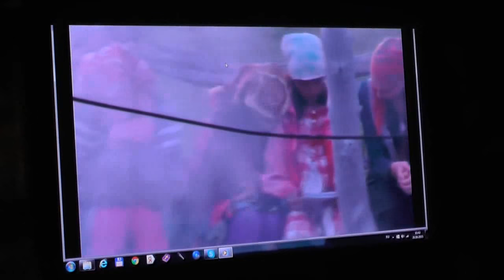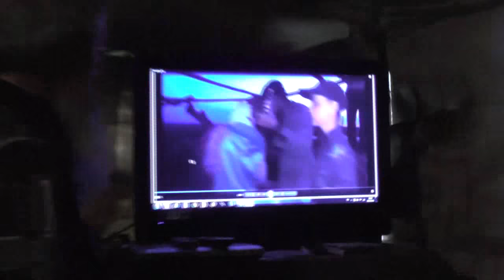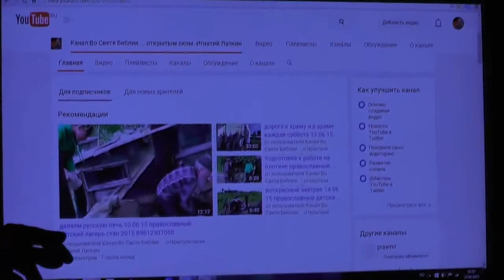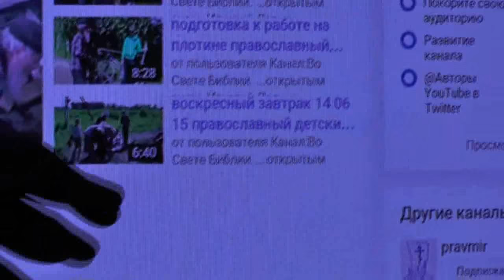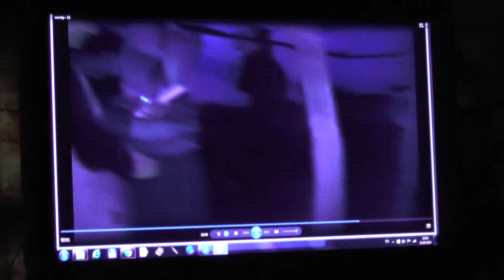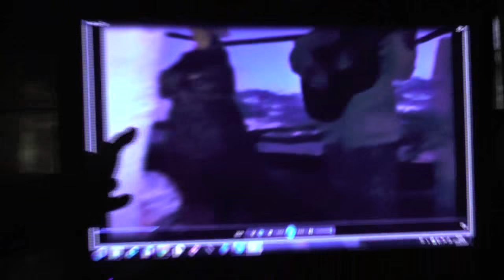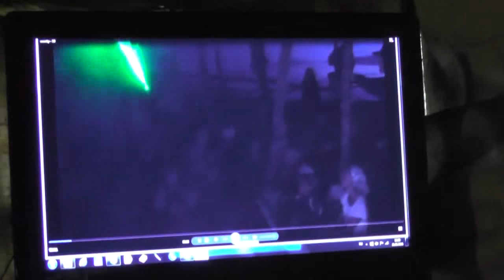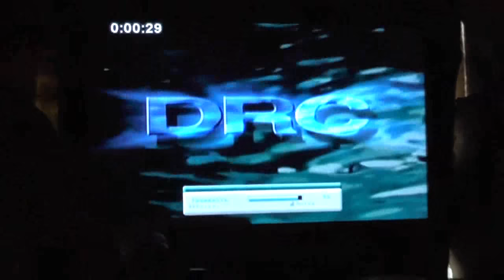Разъяснение поведения на костре